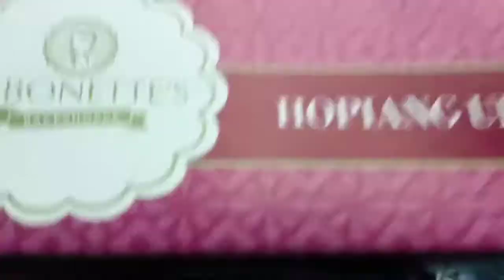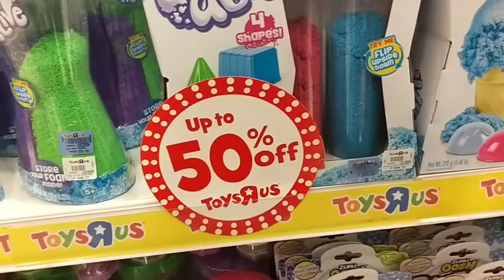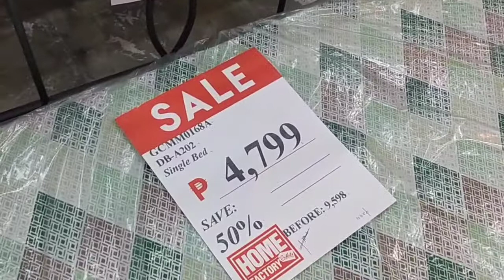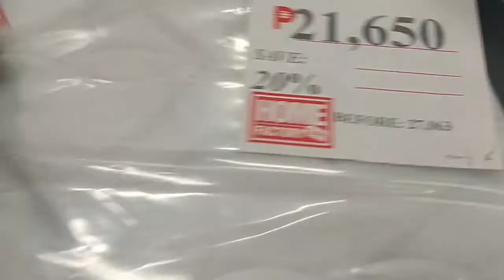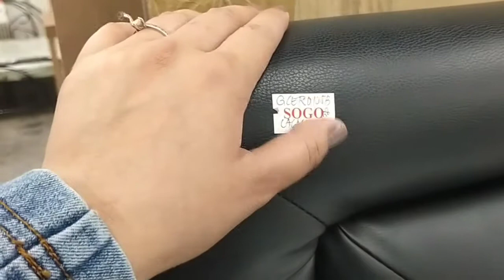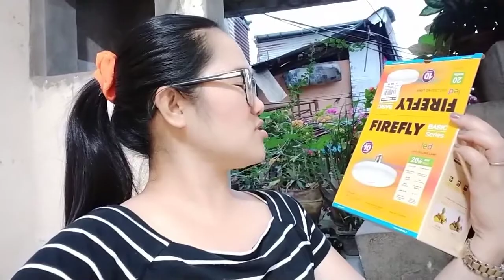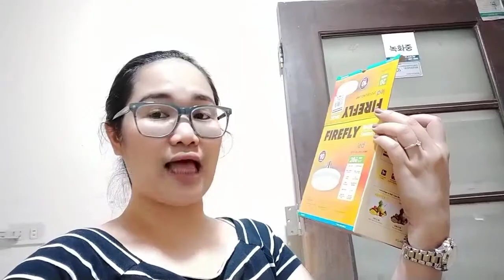ALIN ANG MAS MURA? READY MADE OR MADE TO ORDER NA BED FRAME?|CANVASS TAYO NG BEDFRAME WITH HEADBOARD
Hello Friends,

Again, Thank you so much for loving me.

Foodseoshowapp.com/free